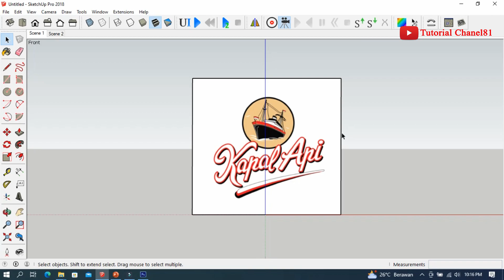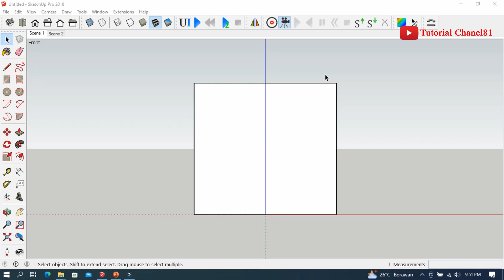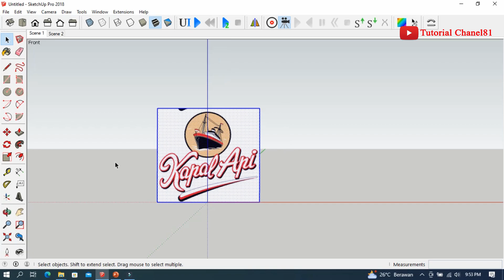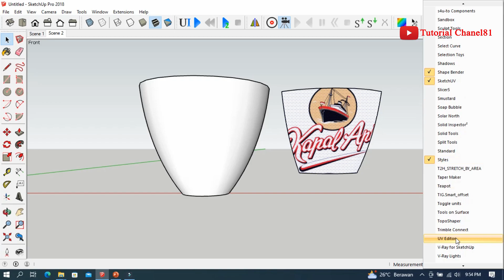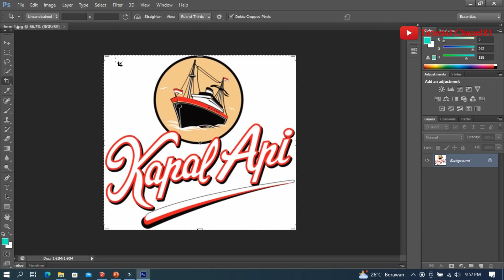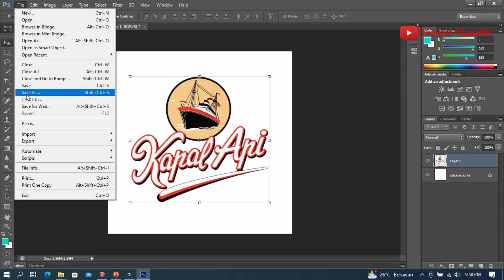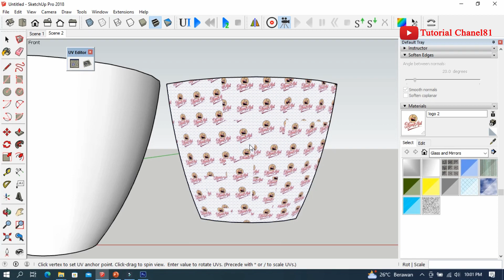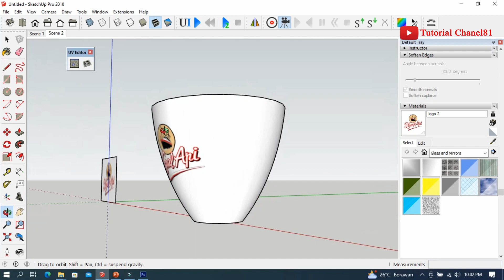Cara Memperbaiki Material Tekture logo/Gambar yang Berdempet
Halo kawan - kawan semua nah kali ini saya akan membahas mengenai teksturing, biasanya kalau kita download material teksture berupa gambar atau logo suka ada mepet banget gambarnya sehingga ketika kita masukan kedalam model atau desain yang kita buat suka berdempetan dan kadang susah untuk mengaturnya supaya bisa tepat sesuai yang kita inginkan...
Nah di video ini saya kupas solusinya, jadi silahkan disimak saja langsung videonya.